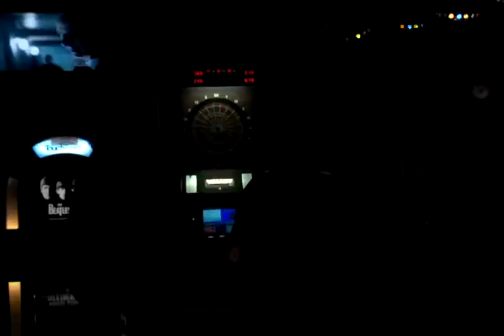SINGLE MALT SUZY - Rollin' In The Deep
Donna singing Rollin In The Deep